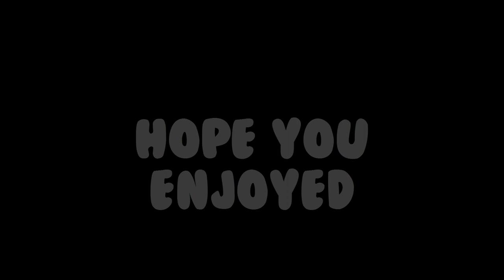Gmod Deathrun Funny Moments | CACTI VENGEANCE!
You guys are awesome! Can we keep up the support and hit 20 likes?

All my music is from Funky Panda! They are awesome and produce some amazing music! Go check them out